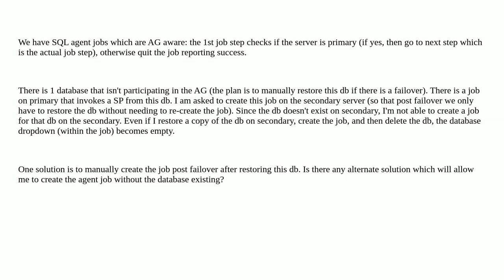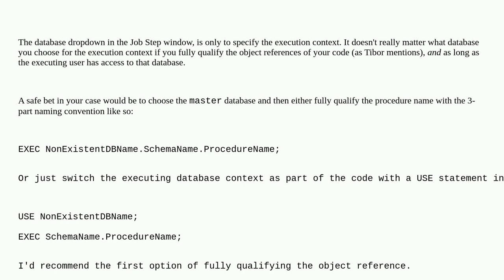Dba: Is there a way to create a SQL agent job invoking a stored proc from a db without the databa...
Is there a way to create a SQL agent job invoking a stored proc from a db without the database existing on the server?

A special thanks goes out to the awesome community

  sql-server-2019 sql-server